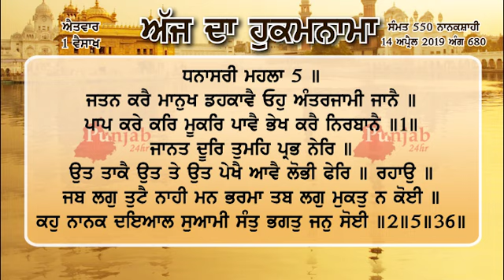Hukamnama sri darbar sahib amritsar 14 apr 2019